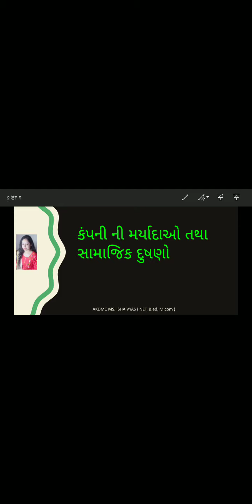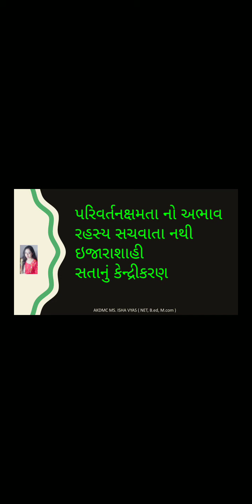Fy.B.com c.l. lecture -7 by pro. Ms. Isha vyas .